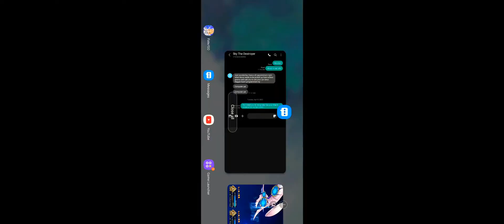FGO Lostbelt 5.2 Aphrodite 3 turned by double Illya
special thanks to skyyyy